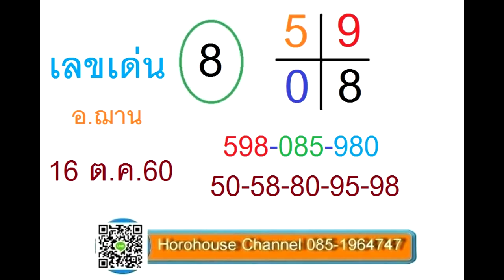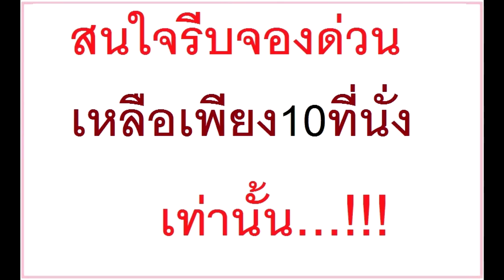ราศีใดจะมีโชคลาภ วันที่16-31 ตุลาคม 2560 โดยอ.ภูมิ การันตี